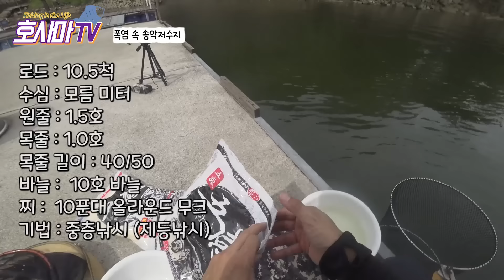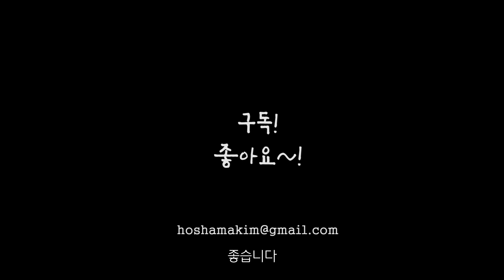배수가 멈춘 후...대박 징조?? + (여기 지금 엄청나온다네요!! )